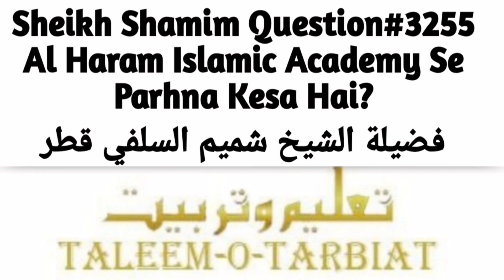Al Haram Islamic Accademy Se Parhna Kesa Hai? Kia Inka Aqeeda Sahi Hai? fatwa 3255